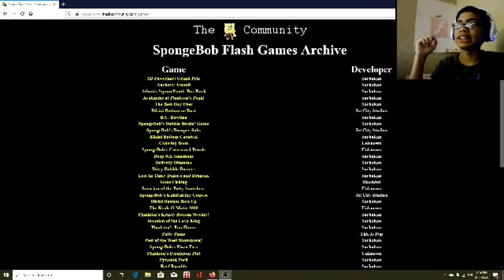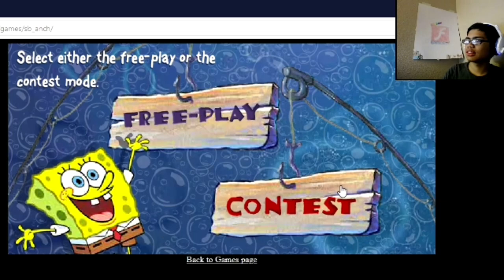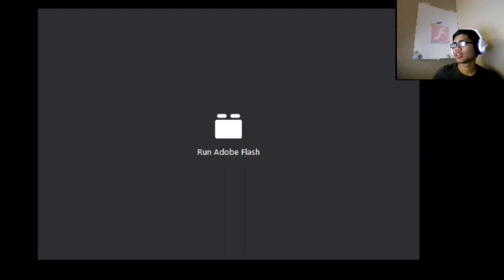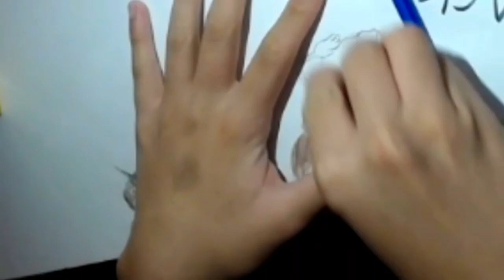Playing SpongeBob Flash Games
I play some SpongeBob flash games back from when Nick had that splat logo thingy